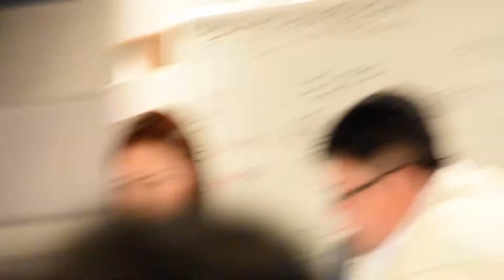宝塚記念(G1)with谷桃子＆キャプテン渡辺＆守永真彩ほか④＠東京競馬場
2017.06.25第58回宝塚記念(G1)谷桃子＆キャプテン渡辺＆守永真彩ほか④＠東京競馬場